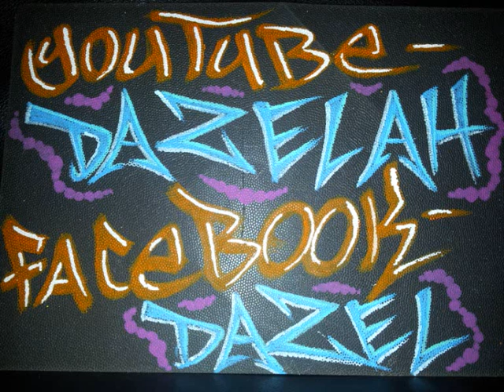DAZEL - Bottlez Up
Its the end of the Week, Soooo...